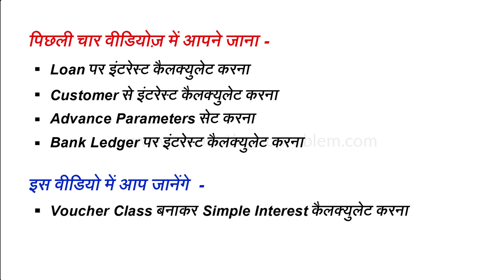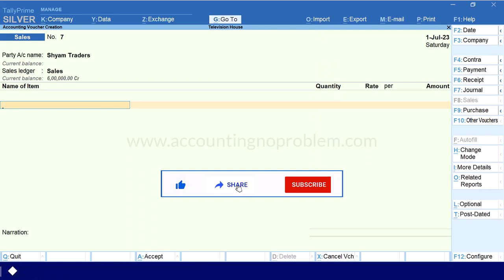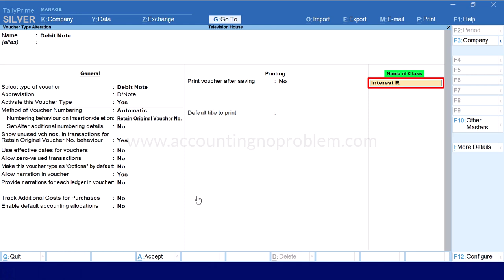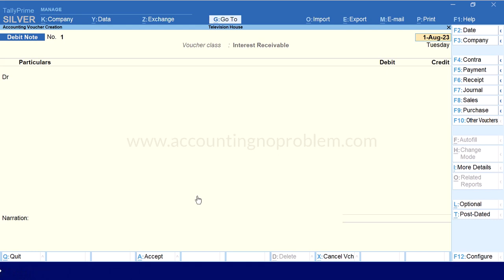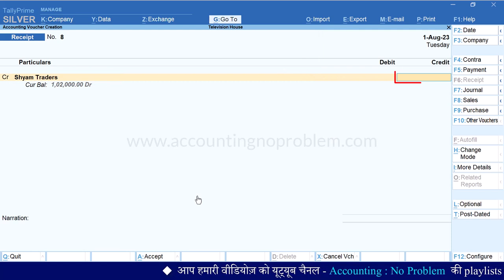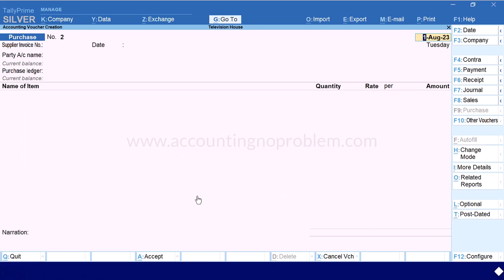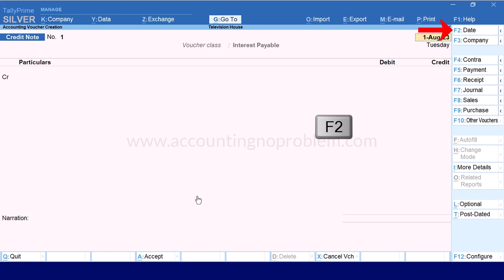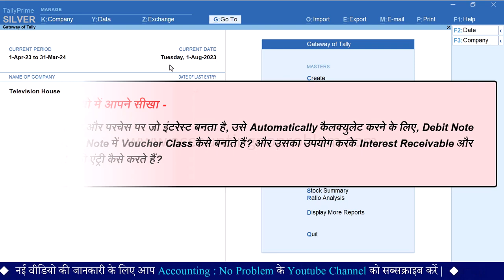Tally Prime :Interest Calculation |Calculate Interest using Voucher Class in TallyPrime (Hindi) #118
In this easy Hindi Tutorial of Tally Prime, you will learn about Interest Calculation in Voucher Class, Use of Credit Note, and Debit Note for Interest Calculation in Tally. This video will also teach "How to activate automatic interest calculation using voucher class alteration", and " How to Calculate Interest Receivable and Payable using Voucher Class in TallyPrime".

0:00 - Introduction (परिचय)

1:14 - How to pass Credit Sales entry in Tally Prime?
टैली प्राइम में क्रेडिट सेल्स की एंट्री कैसे करें?
Tally Prime me Credit Sales ki entry kaise kare?

1:50 - How to set Interest Parameters in Party Ledger in Tally Prime?
टैली में पार्टी के लेजर में इंटरेस्ट पैरामीटर्स कैसे सेट करें?
Tally Prime me Party ke ledger me Interest Parameters kaise set kare?

3:39 - In which voucher we pass Interest entry in Tally Prime?
टैली प्राइम में इंटरेस्ट (ब्याज) की एंट्री किस वाउचर में करते हैं?
Tally Prime me Interest (Byaj) ki entry kis voucher me karte hai?

4:56 - How to create a voucher class to calculate interest on credit sales in Tally Prime?
टैली प्राइम में क्रेडिट सेल्स पर इंटरेस्ट कैलक्युलेट करने के लिए वाउचर क्लास कैसे बनाएं?
Tally Prime me credit sales par interest calculate karne ke liye voucher class kaise banaye?

6:03 - How to pass entry of Interest Receivable using Voucher class in Debit Note Voucher in Tally Prime?
टैली प्राइम में डेबिट नोट वाउचर में वाउचर क्लास का उपयोग करके इंटरेस्ट रिसीवेबल की एंट्री कैसे करें?
Tally Prime me Debit Note Voucher me voucher class ka upyog karke interest receivable ki entry kaise kare?

11:14 - How to pass Purchase entry with Interest in Tally Prime?
टैली प्राइम में इंटरेस्ट के साथ परचेज एंट्री कैसे करें?
Tally Prime me Interest ke sath Purchase entry kaise kare?

13:08 - How to create a Voucher Class in Tally Prime to calculate interest on credit purchases?
टैली प्राइम में क्रेडिट परचेस पर इंटरेस्ट कैलक्युलेट करने के लिए वाउचर क्लास कैसे बनाएं?
Tally Prime me Credit Purchase par Interest Calculate karne ke liye voucher class kaise banaye?

14:07 - How to pass entry of Interest Payable using Voucher class in Credit Note Voucher in Tally Prime?
टैली प्राइम में क्रेडिट नोट वाउचर में वाउचर क्लास का उपयोग करके इंटरेस्ट पेयेबल की एंट्री कैसे करें?
Tally Prime me Credit  Note Voucher me voucher class ka upyog karke interest payable ki entry kaise kare?

16:06 - How to create Interest Payable ledger in Tally Prime?
टैली प्राइम में इंटरेस्ट पेयेबल का लेजर कैसे क्रिएट करें?
Tally Prime me Interest Payable ka ledger kaise create kare?